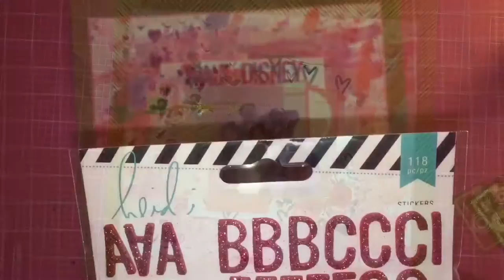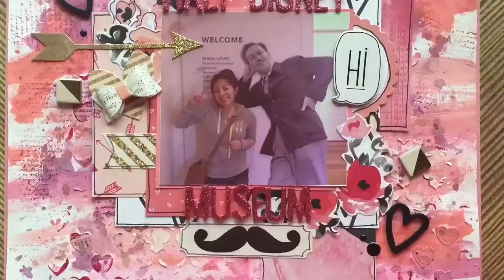Mixed Media Scrapbook Page | ProcessVideo